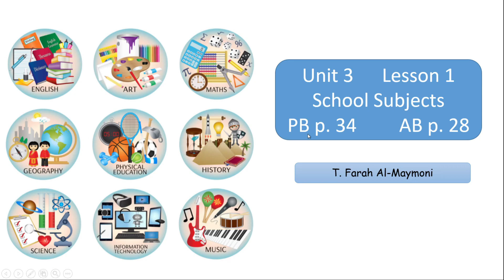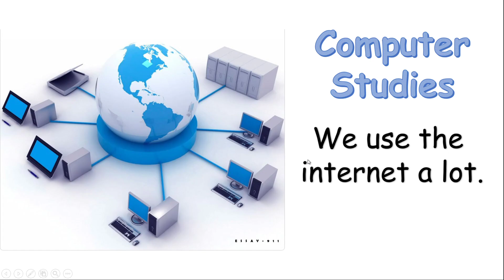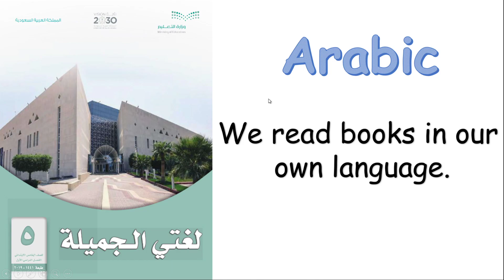Grade 5 Unit 3 Lesson 1 School Subjects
From York's Our Discovery Island Grade 5 Unit 3 Lesson 1 p. 34 School Subjects